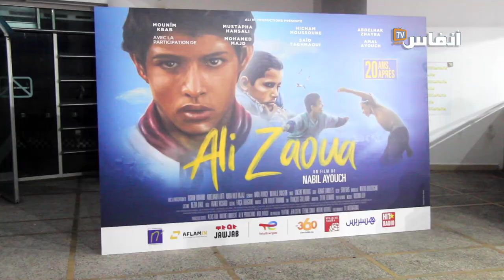فيلم علي زاوا.. أطفال الشوارع يعودون من جديد إلى السينما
عاد فيلم علي زاوا إلى القاعات السينمائية بعد غياب دام لعشرين سنة. في هذا الفيديو ستتعرف على جديد النسخة الجديدة